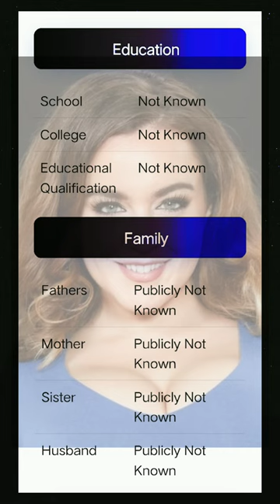Natasha nice biography | Porn star